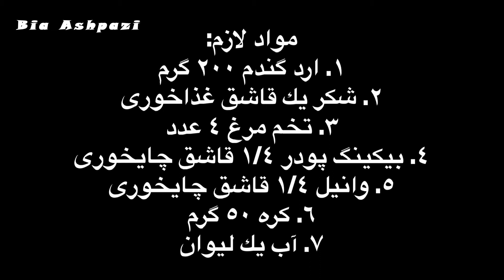Persian Profiterole Recipe | نون خامه اى خانگى به سبك قنادى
طرز فرم دهى خامه به سبك قنادى (كامل) | how to whip double cream (full video)

Ingredients:
1.  200 Grams Flour
2.  1 TBSP Granulated Sugar
3. 4 mid-size eggs
4. 1/4 TSP Baking powder
5. 1/4  TSP Valina Extract (liquid or powder)
6. 50 grams Butter
7. 1 Cup of Still Water